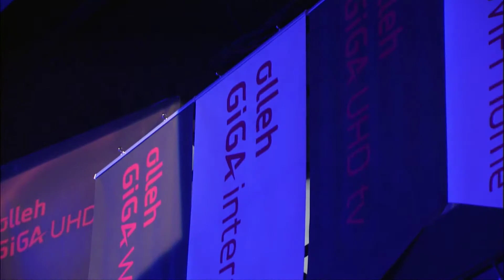[KeSPA Cup] Life vs Terminator RO.16 Group C set2 -EsportsTV, Starcraft 2